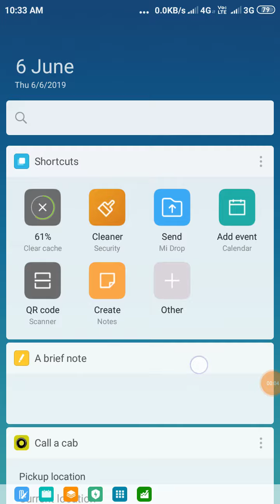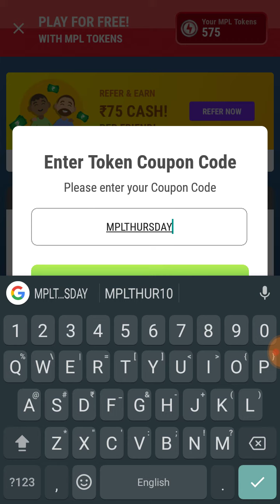MPL Token Coupon Code Today | Today MPL New Token Coupon Code || 6 Jun MPL Token Coupon Code Today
App Link-

1) mpl tokens coupon code today
2) mpl tokens trick
3) mpl tokens coupon Kaha se le
4) mpl tokens
5) mpl new coupon code today

mpl new update token